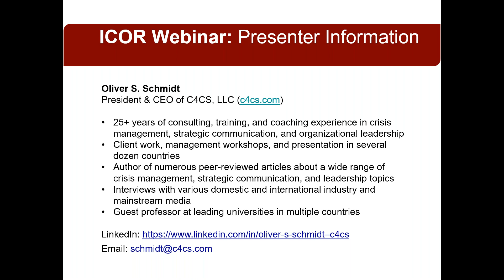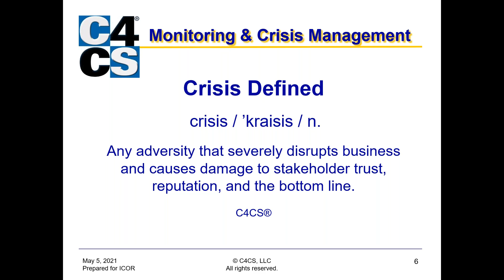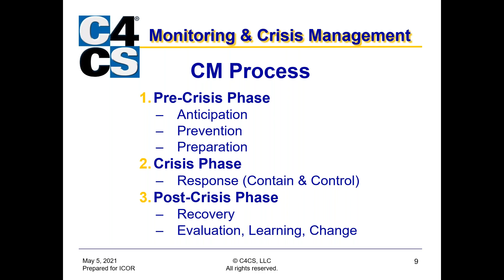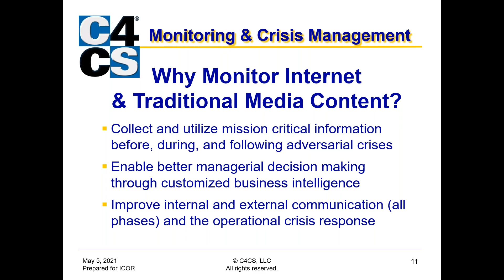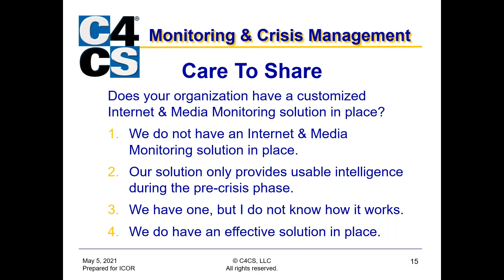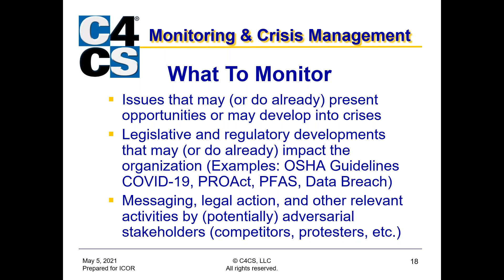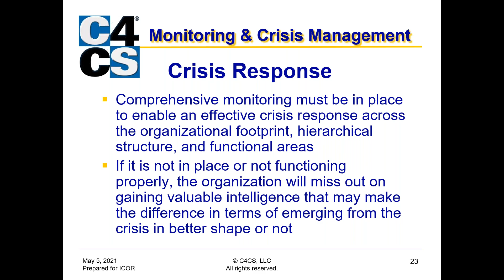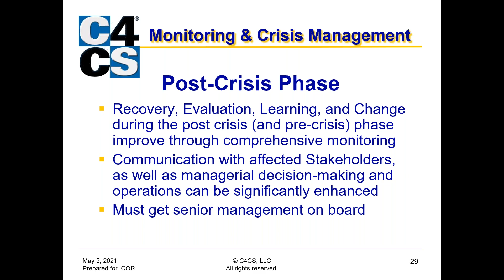Effective Internet & Media Monitoring in the Context of Crisis Management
The stakes are high in today’s Information Age. It has never been more important to stay informed about what is on the internet and countless media channels present around the globe. More and more often, organizations only have moments to learn about and respond to internet and media content that could seriously impact reputation, stakeholder trust, and the bottom line.

Join strategic communication and crisis management expert Oliver S. Schmidt as he discusses why internet and media monitoring markedly enhances organizational resilience and how a growing number of companies across industries are implementing comprehensive internet and media monitoring solutions in 2021